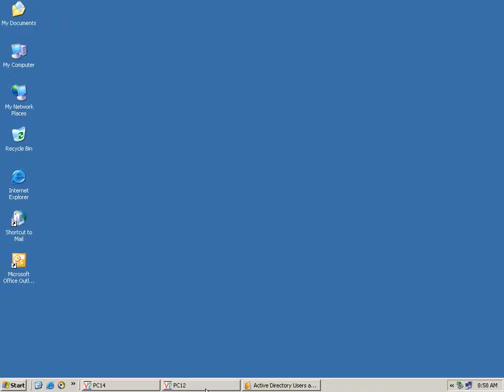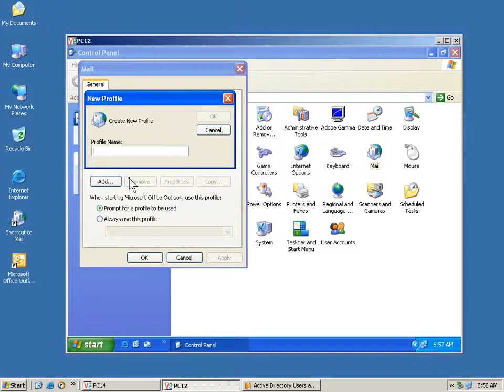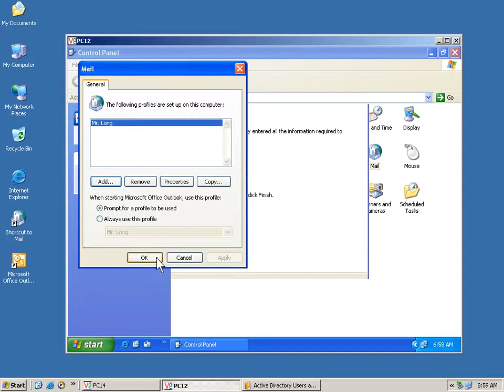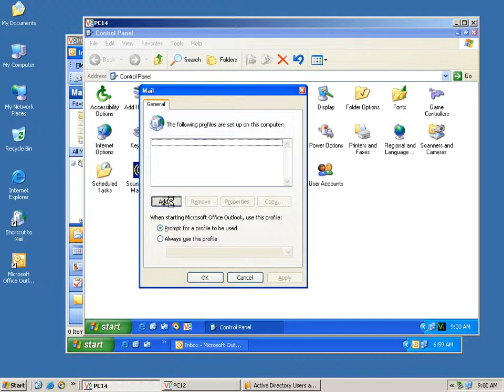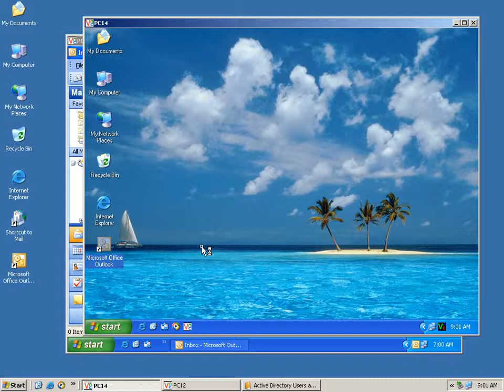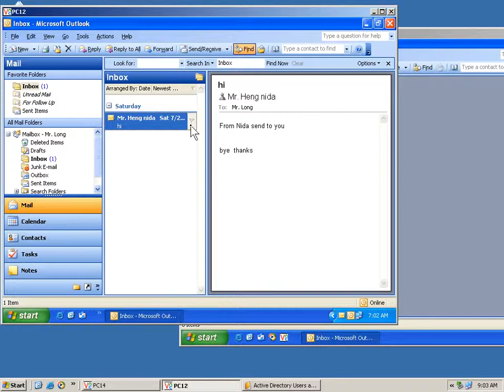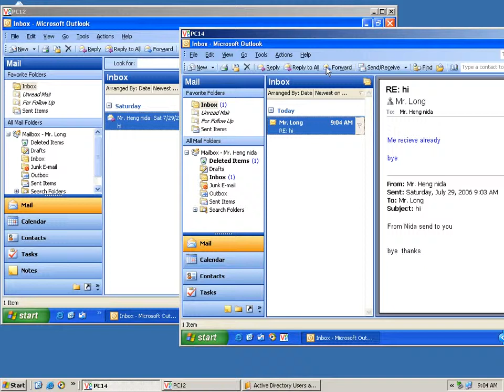How to Insert User Into Microsoft Outlook for Send Mail